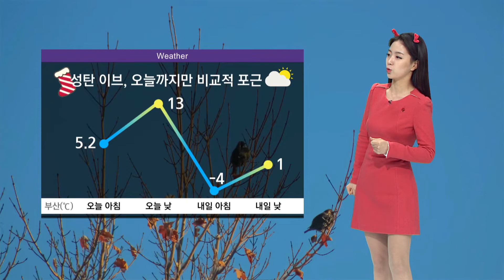12월 24일 날씨 크리스마스 이브 겨울치고는 포근한 날씨 이어져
{앵커: 오늘도 어제만큼 예년 기온을 웃도는, 겨울치고는 포근한 날씨가 이어진다고 하는데요. 자세한 날씨 알아보겠습니다. 김연선 기상캐스터}

(메인)
네, 평년 기온을 웃도는 날씨는 딱 오늘까집니다. 성탄 연휴가 시작되는 내일부터는 그야말로 기온이 곤두박질 치겠는데요. 현재 부산의 아침 최저 기온 5도를 지난 가운데 낮 기온은 최고 13도를 기록하겠습니다.

(기온표)
자세한 지역별 기온 알아보겠습니다. 오늘 아침 창원은 2도 진주는 영하 4도로 어제 아침 기온과 큰 차이가 없고요. 함양은 영하 5도로 현재 가장 춥습니다. 이후 낮 기온 대체로 11-12도 안팎을 보이겠습니다.

(공항)
오늘아침 두 공항의 기상상황 좋은 편으로 항공편 이용에 큰 불편은 없겠습니다.